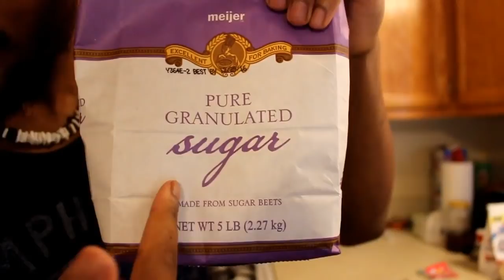MAKING KOOL-AID: BOSS EDITION | SUPER CoryxComments #12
CoryxComments with the questions coming LIVE from the Samurai! This was a blast to do and I REALLY hope you guys enjoy seeing some of the people that make up our community. Remember to 'SLICE' that like button in two if you want another CxC like this one!

~CK